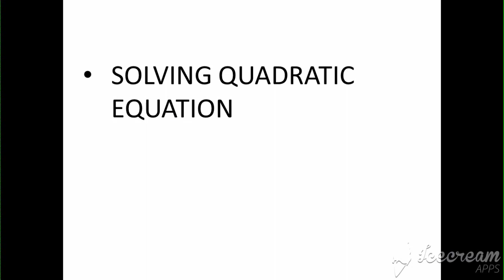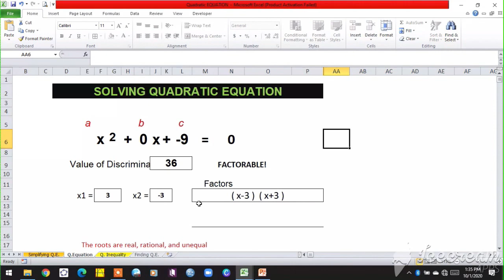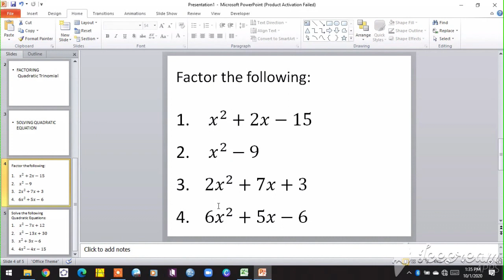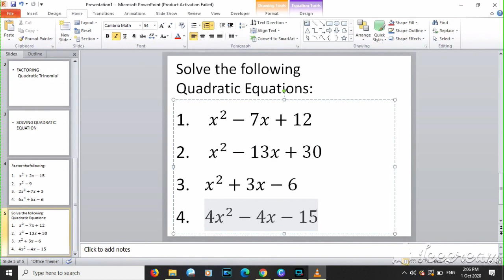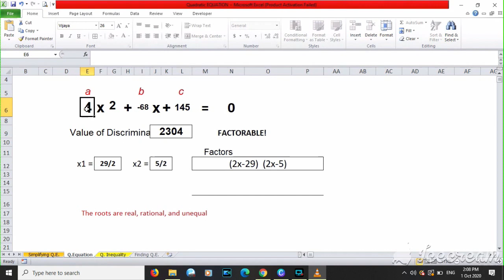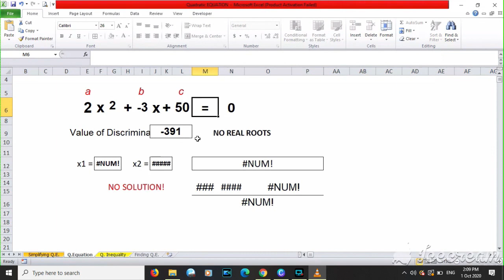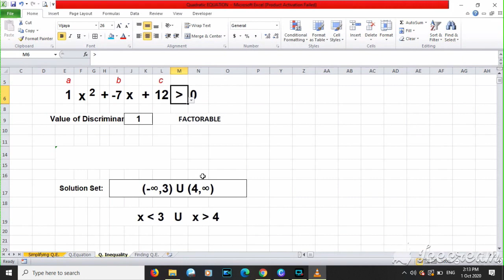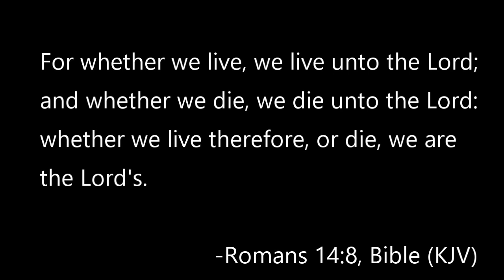SOLVING QUADRATIC EQUATION USING MS EXCEL TEMPLATE ( Automatically solve the Equation INSTANTLY!)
One of my innovations that I've been using for about 5 years now